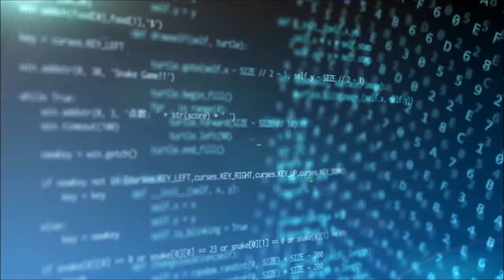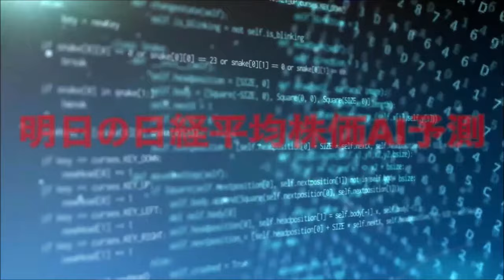明日の日経平均株価予測【2024年5月22日】